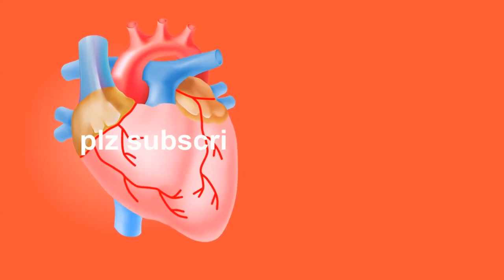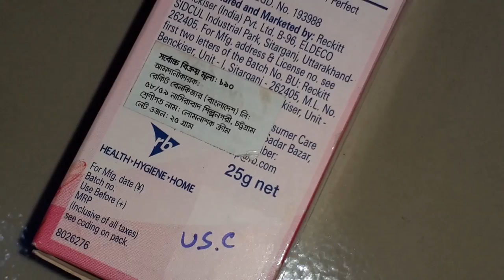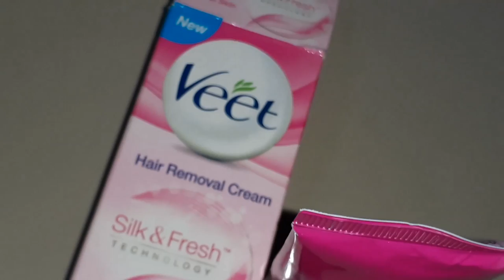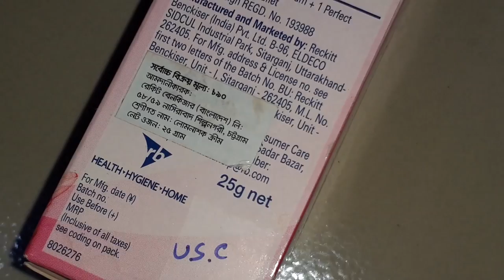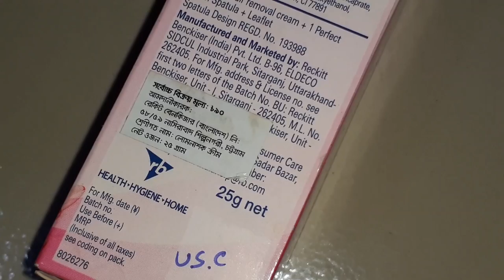শরীরের অবাঞ্চিত লোম দূর করতে ভিট কতটা নিরাপদ || Veet Hair Removal Cream